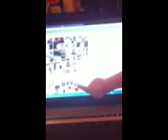Gingersnap does a banana fart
Silly